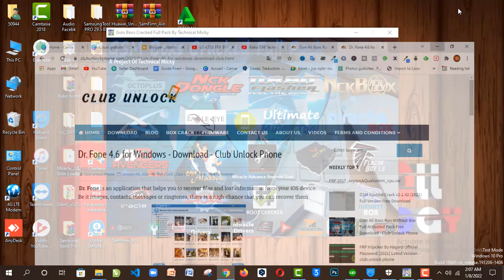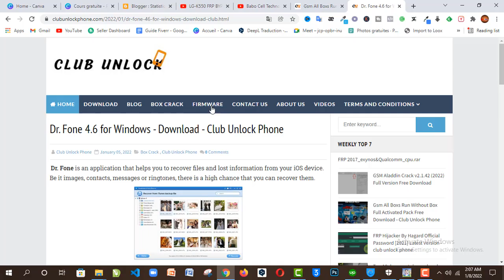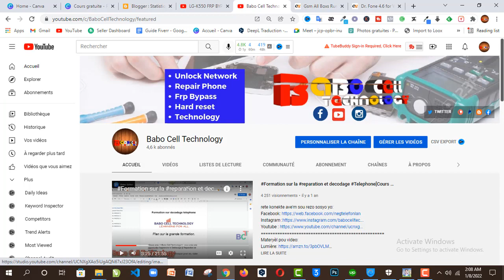Off Music GSM ALL BOXS Full PACK ACTIVATION By TECHNICAL Mycky - Babo Cell Technology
Hi guy's welcome on these new video, i'm going to show you '  "